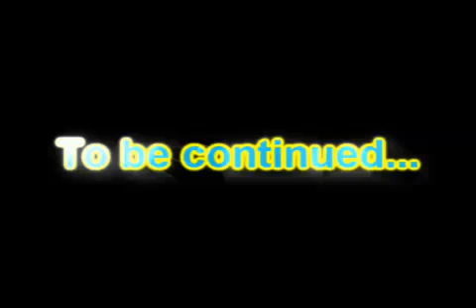The Top 80 Best Brandon/Kelly Moments (Part 9)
Brandon and Kelly from "Beverly Hills, 90210" are my top favorite couple of all time and it sucked that they never got their happily ever after, BUT they sure gave us some great moments :D

Here is part 9 (#10 - #6) of a list of the Top 80 Best Brandon and Kelly Moments of all time. Hope you enjoy it ;)

*I dedicate this list to all Brandon/Kelly fans on YouTube as well as the members of the Brandon/Kelly thread at the Beverly Hills, 90210 fan forum :D You guys helped me choose the moments and I wouldn't have been able to do it without you :D

**A BIG thank you goes out to Ron (BrellyWalsh)! If it wasn't for him saving this list on his computer, I never would have been able to add it back to YouTube, so THANK YOU SO MUCH! You're the best :D